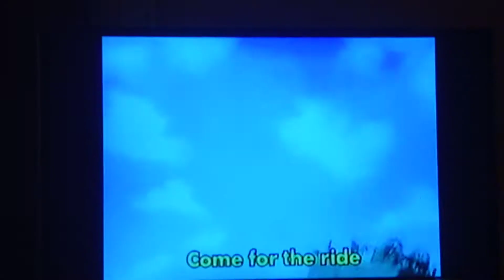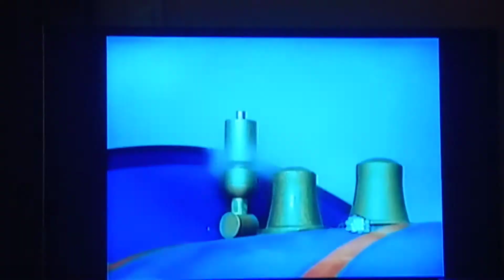(Another Retake) Come For The Ride Sing Along 🎶 🎶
From Thomas The Tank Engine & Friends (AKA Thomas & Friends). Originally From Thomas' Trackside Tunes.